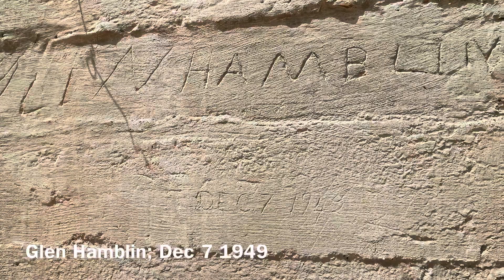Hayduke Return 2021, Day 8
Shower Spring, Paria River to 1M past Joe’s Cabin, Paria Plateau